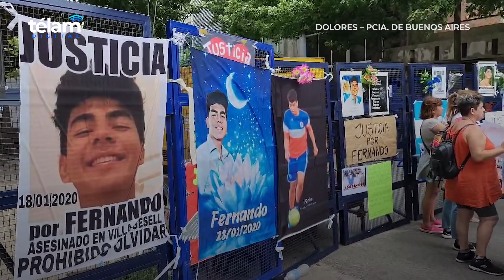Para Burlando, la declaración de Blas Cinalli fue "una confesión"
Fernando Burlando, abogado de los padres de Fernando Báez Sosa, consideró hoy que la declaración de Blas Cinalli en la última audiencia del juicio fue "una confesión" ya que "se situó en la escena del crimen", y destacó el trabajo realizado por los fiscales y el tribunal a lo largo del debate.